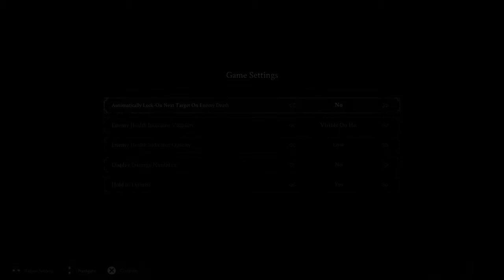Mortal Shell Walkthrough Part 1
Mortal Shell
Mortal Shell is a ruthless and deep action-RPG that tests your sanity and resilience in a shattered world. As the remains of humanity wither and rot, zealous foes fester in the ruins. They spare no mercy, with survival demanding superior awareness, precision and instincts. Track down hidden sanctums of devout followers and discover your true purpose.
Possess Lost Warriors
The lost remains of defeated warriors are yours to discover. Awaken these Mortal Shells, occupy their bodies, and master unique combat styles.
Combat is strategic, deliberate, and unforgiving. Commit your sword only when an opportunity opens.
Face Formidable Foes
Your path is guarded by adversaries, devoted to inscrutable gods. Behold creatures both pitiable and grotesque and muster your courage and face them down.